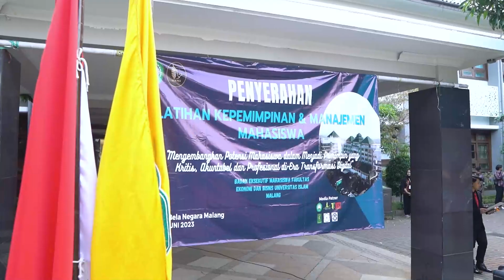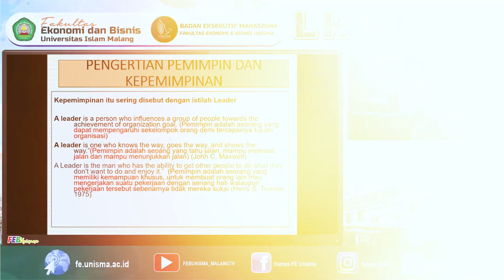LATIHAN KEPEMIMPINAN DAN MANAJEMEN MAHASISWA (LKMM Angkatan 2022)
Check and Follow:
Fakultas Ekonomi dan Bisnis Universitas Islam Malang memiliki 3 program studi, yakni program studi S-1 Manajemen, S-1 Akuntansi, dan S-1 Perbankan Syariah dengan Status Terakreditasi Unggul Lamemba dan BAN PT serta Terakreditasi International FIBAA Jerman.
Alamat : Jl. MT. Haryono 193 Malang, Jawa Timur, Indonesia